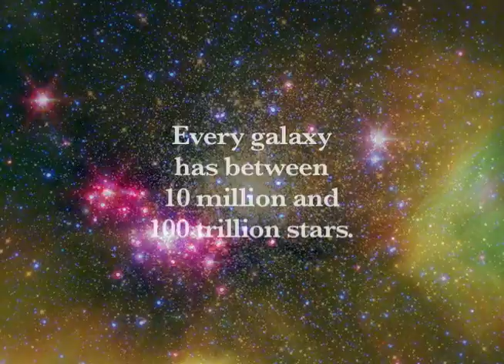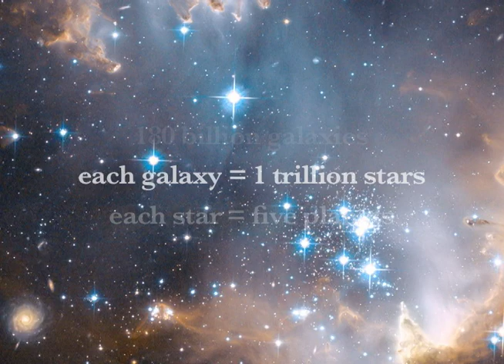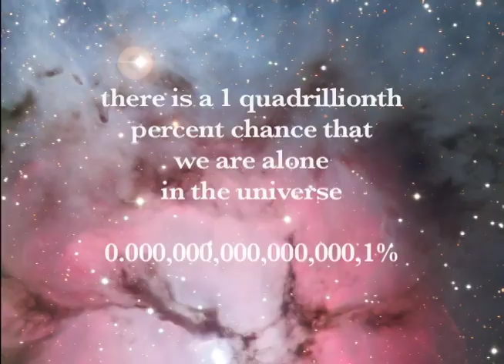A Cosmological Calculation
What is an intelligent, well thought out calculation of the true likelihood of intelligent life existing outside planet Earth?  While there are a myriad of examples  regarding contact with extraterrestrial beings - a staggering percentage of which are considerably valid (if not downright true) -  it can still unfortunately be said that a woeful percentage of the planet's inhabitants remain entirely ignorant of the veritable certainty that intelligent, highly technologically advanced, very spiritually evolved civilizations inhabit almost every corner of the known universe.

A big part of the reason why so many of us are ignorant of this is because many of the arguments that are made in favor of E.T. life are emotionally based, and often involve anecdotal information.  These are the types of stories that, true or not, many can discard as being fanciful, made up, or involving an honest misinterpretation on the part of the observer.

I put this video together because, like many who have already done this before me, I wanted to present a perspective that was solely (if not predominantly) based on logic and numbers.  When one considers the entire dynamic from this particular perspective, one gets a much better understanding of, again, just how very UNlikely it is that we Earth humans are not completely surrounded by MANY intelligent civilizations throughout the universe.